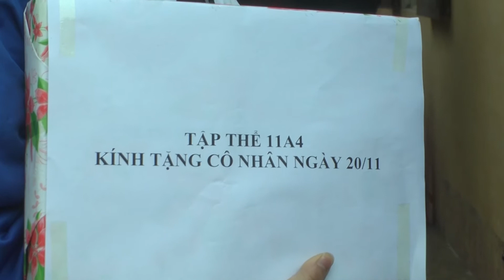KỶ NIỆM 36 NĂM NGÀY NHÀ GIÁO VIỆT NAM TRƯỜNG THPT CHI LĂNG